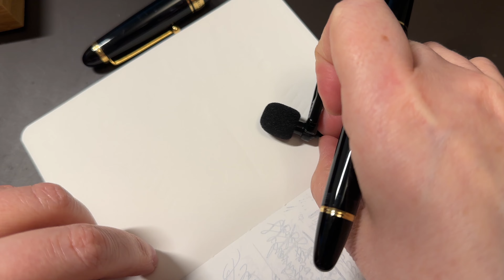An experiement with my currently inked for July 2024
I haven't really done anything like this before, if you like it I may start doing them randomly on Tuesdays as extra videos for you all. If you don't like it, I won't make any more!